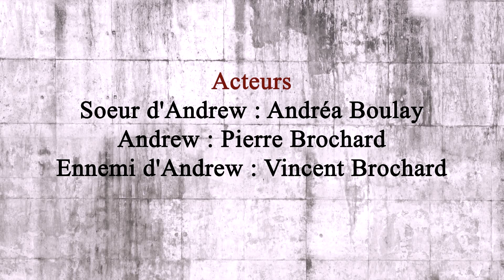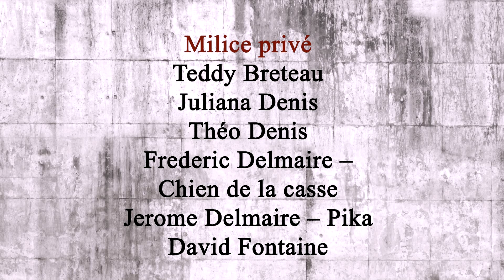Furcht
Court métrage réalisé par Arnaud Brochard et effets spéciaux par Aurélien Vivet.
Remerciements à l'International Softair Association ainsi qu'à l'Airsoft FOX.
Voix Off : Joséphine Brondel.
Les répliques d'armes utilisées sont inoffensives et n'ont présentées aucun danger.
Toute reproduction, même partielle est interdite
Manque au Générique :
Jean Marc Garnier
Damien Heslouis -- Massey
Denis Perdereau
Jeremy Rouffignac